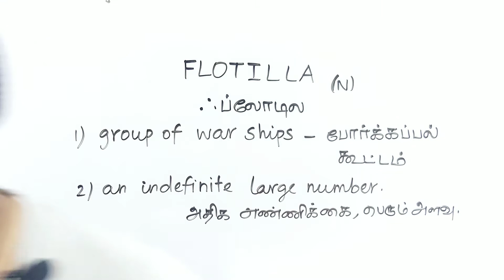FLOTILLA tamil meaning/sasikumar